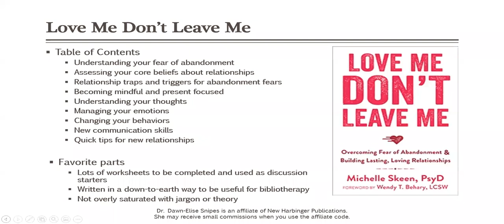Book Review by Dr Dawn Elise Snipes Love Me Dont Leave Me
Dr. Dawn-Elise Snipes is a Licensed Professional Counselor and Qualified Clinical Supervisor.  She received her PhD in Mental Health Counseling from the University of Florida in 2002.

CEUs are available for this presentation at AllCEUs

Specialty Certificates starting at $89 including

DrDawnEliseSnipes provides Counseling CEUs and training through allceus that are helpful for LPC LMHC LCPC LSW LCSW LMFT CRC LADC CADC MAC CAP LCDC CPRS and more.